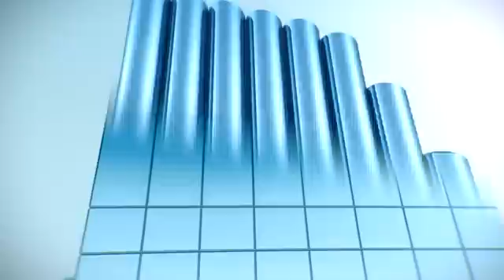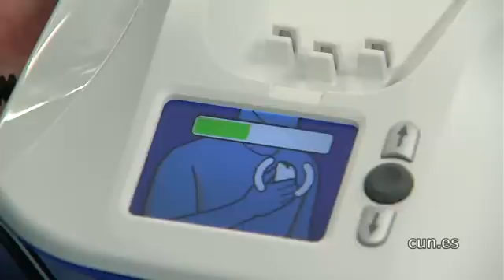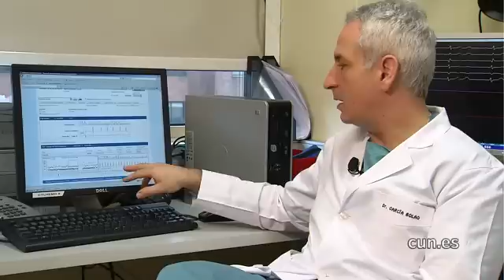Holter subcutáneo para arritmias cardiacas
La Clínica Universidad de Navarra, pionera en la implantación subcutánea del dispositivo más pequeño para detectar arritmias cardiacas.